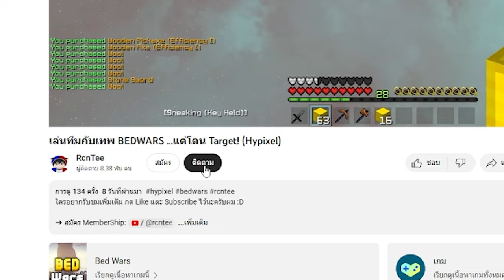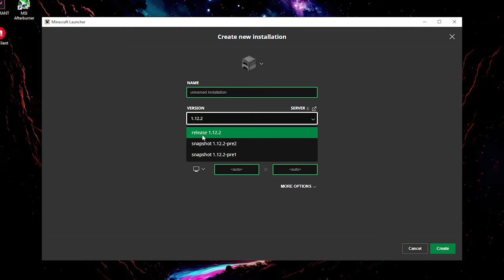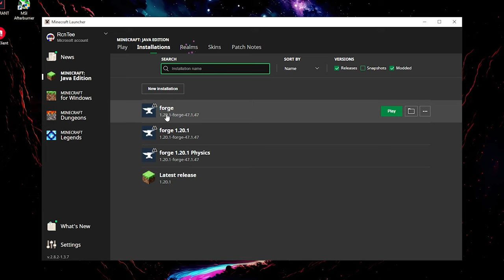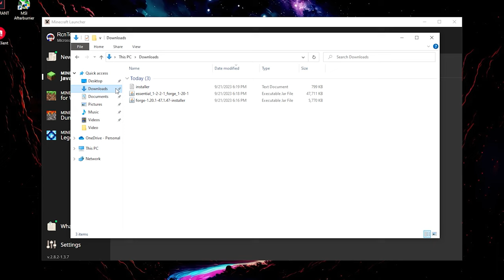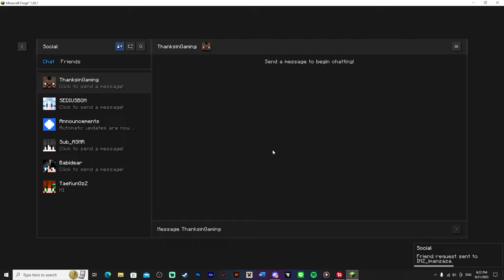สอนเล่น Minecraft บนคอมกับเพื่อน (ไม่พึ่งเซิร์ฟหรือ VPN) ภายใน 5 นาที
🌸 ช่องทางติดตามผม ขอบคุณที่ติดตามกันนะครับ :D

MICE : Glorious Model D Minus Wireless – Matte White
KEYBOARD : EGA TYPE CMK1 (Red Switch)
MIC : Condenser SIGNO (MP-704) Black

➜ เพื่อนร่วมเล่น: @imanzaza